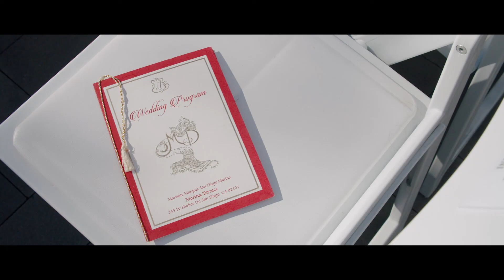Meera & Diraj's Wedding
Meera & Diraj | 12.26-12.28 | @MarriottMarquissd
While we produce films for all different types of cultural weddings, we have developed a reputation for our Indian wedding videography. Indian Weddings are fun (Diraj had one of the original Batmobile’s for his Baraat!), full of color, have the best-choreographed dances, and the combination makes for an unforgettable event!

We Produced this film for the Meera & Diraj to enjoy on the last day of the wedding!

Ceremony & Reception Location | Marriott Marquis Marina - @marriottmarquissd
Event Coordinator | Nahid Farhoud - @nahidlifestyle
Photographer | Lin and Jirsa - @linandjirsa
Caterer | Natraj - @natraj
Florist | Shawna Yamamoto - @shawnayamamoto
DJ or Band | 3D Sounds - @3dsounds